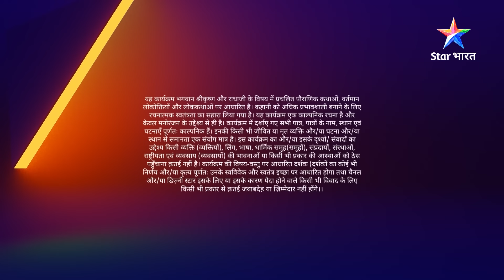RadhaKrishn | Krishn ki kshama-yaachna | राधाकृष्ण | EPISODE 169 Part 01